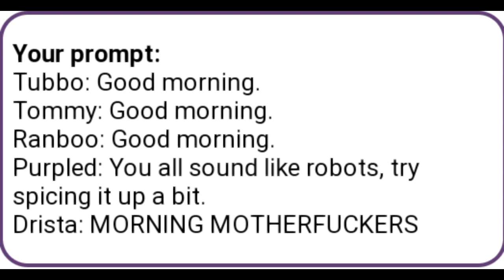random reupload of ✨Bullcrap✨(Pin)